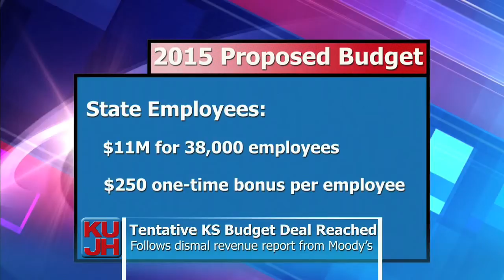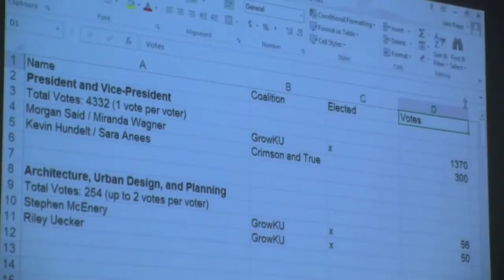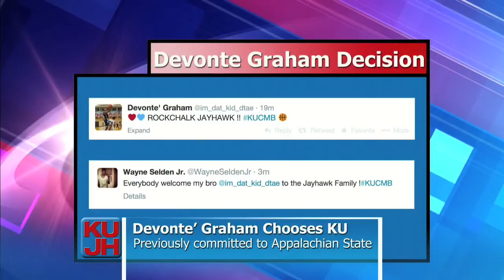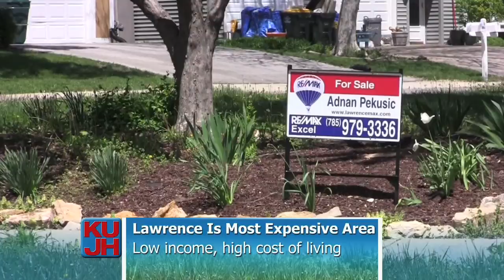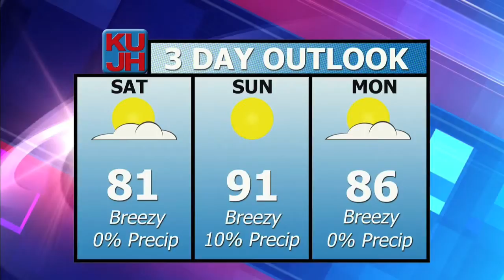KUJH TV Newscast May 2, 2014